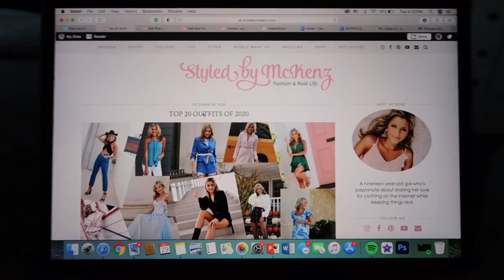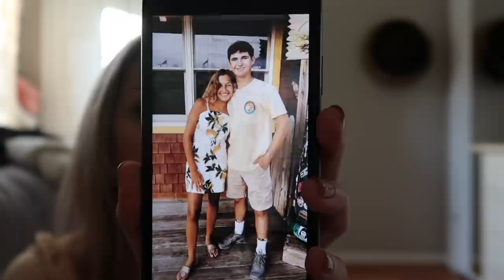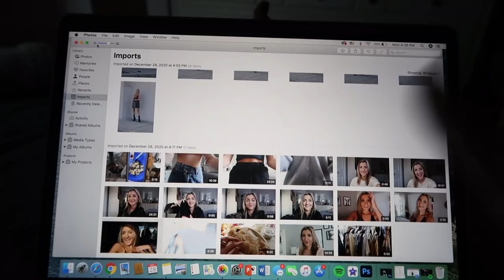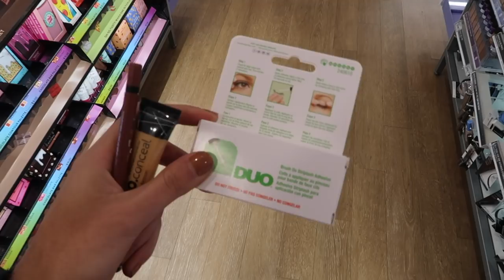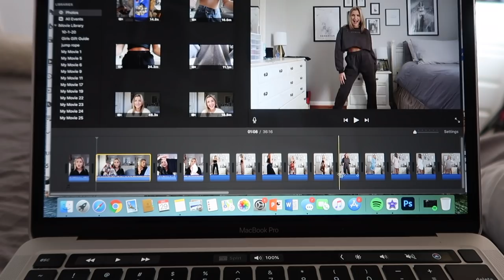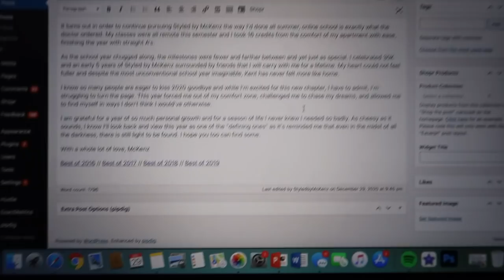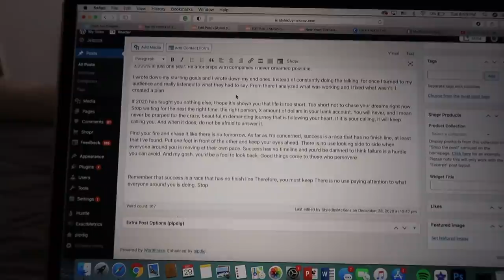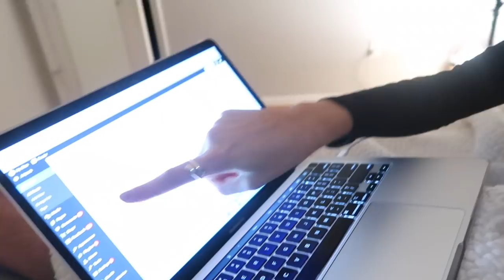WEEK IN MY LIFE VLOG // a dramatic turn of events....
Well, this definitely was not how I expected this week's week in my life vlog to turn out... I decided mid-week to take a quick trip to Kent for New Years', and my week took a terribly traumatic turn for the worse as I got into my first car accident on my way home.

As terrifying as the situation was it truly reminded me how precious life is. I'm so humbled and reminded more than ever how good our God truly is! Grateful for my friends and family assuring me how loved I am and for all of their well wishes.

I can't say it was the start to 2021 I had hoped for but I'm just happy to be here. Regularly programmed content coming at you later this week, I promise! Love you all more than words. xoxo

-black purse
-nude puffer coat